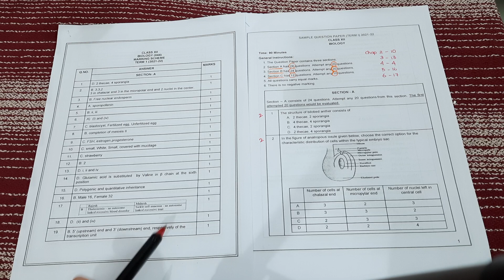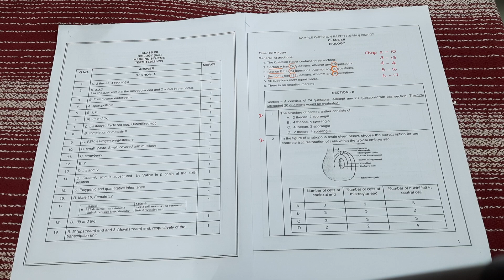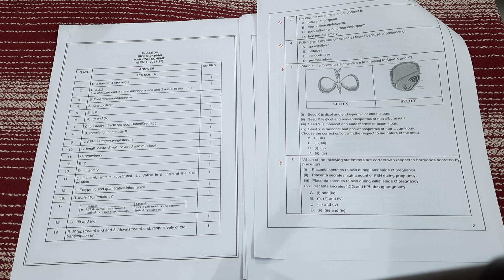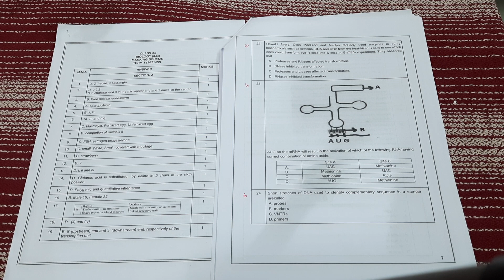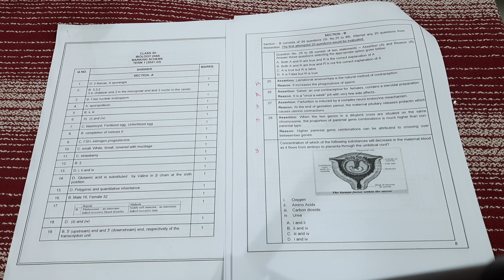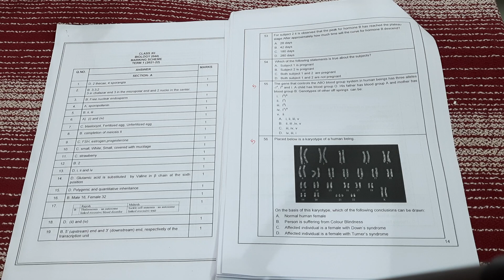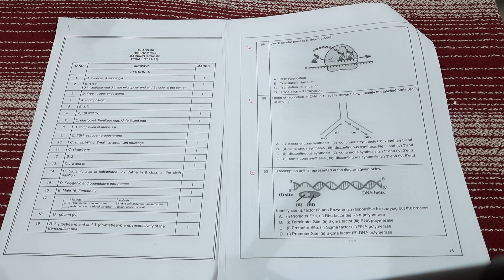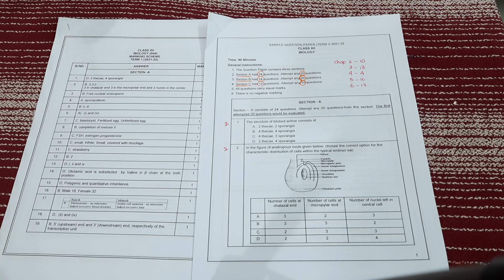Class 12 Biology Sample Paper Analysis | In Tamil | 2021-22 | CBSE | Detailed Video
12th chemistry chapter 1 in tamil